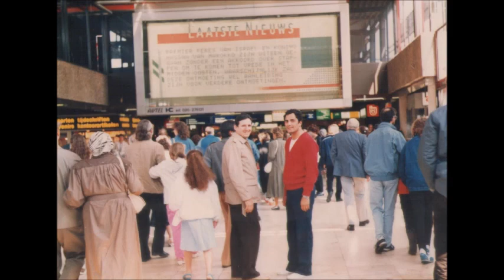MARCOS 3 13 19